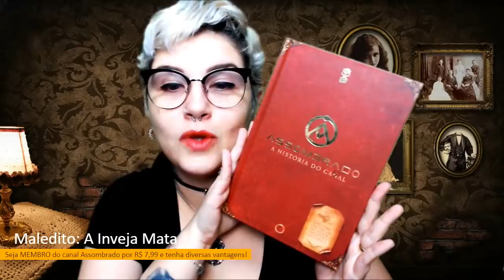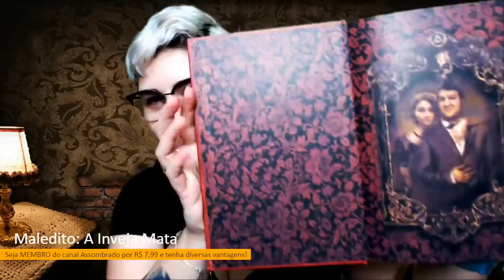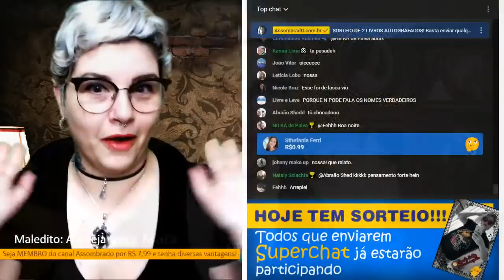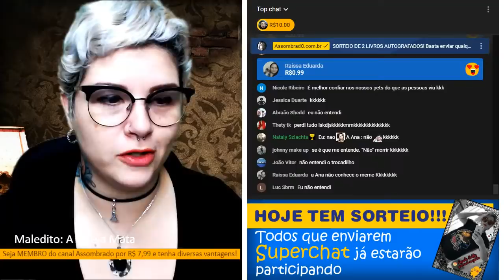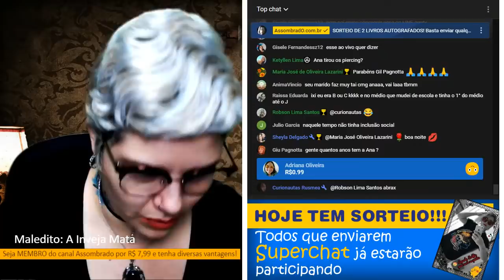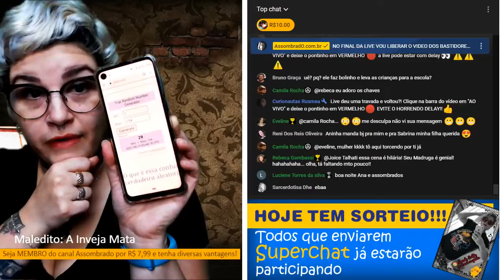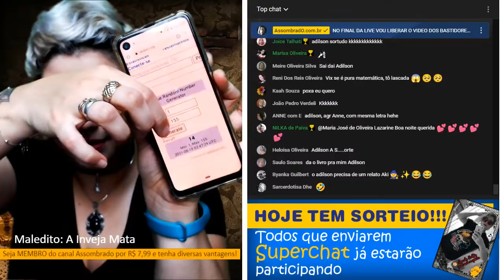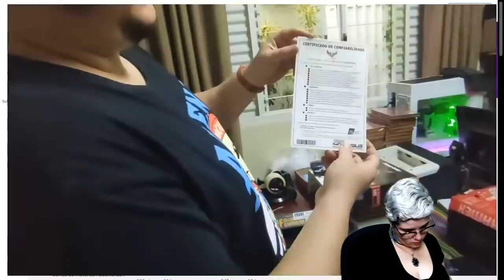MALEDITO: A INVEJA MATA! - Todos a quem ele queria afastar, realmente se afastavam, da pior maneira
00:00 - 04:47 - Introdução

04:48 - 48:59 - Maleditho: A Inveja Mata!

49:00 - 01:13:04 - Leve Três Maledith s pelo preço de uma!

1:13:05 - 1:24:29- "Amiga" e filhas Maledith s

1:24:30 - Sorteio

Agradecimento Especial aos Membros:

Adelaini Lopes
Aline Cavinato
Aline Maciel
Alisson Salazar
Ana Gabriela Guimarães
Angela Silva Angela
Autismo na ponta da língua
Bruna Mirelle Luz
Bruno Cruz
Carol Amorim
Cláudia Santos
Cris Paiva
Daniela De Oya
Danieli Pereira
David Alex Sandro
Edu!
Elisa Dartora
Emily Varjak
Eveline Kep
Felipe Gruber
Fernanda Costa
FRANCISCO LINO BAZILIO
Giselle Luqueci
Gustavo Albuquerque
Ismael Pagani
Issara Carmen
Jana D. Munin
Juliana Lima
Leh Creato
Len Lima
Leonardo Halfeld
Lina Maria Oliveira Matusevicius
Luana Vieira
Lucius Heuser
Luis GatoPreto
Mag Lorenna
Márcia Formagi
Maria Ribeiro
Marizilda Fonseca
Marta Ferroni
Metolsqui
Micheli Catoia
NEWTON N
Núbia Cristiane Santos
Patrícia Conde
Pereira Stéphanie
Priscila Galdeano
Priscila Silva
Rodrigo Santos
SHEILA GARCIA
Silvia Camargo
Stefani Alves
Talita Carvalho
Tatiana Guimarães

CONHEÇA A LOJA OFICIAL DO CANAL ASSOMBRADO!

ENVIE SEU RELATO PARA:
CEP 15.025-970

- INSTAGRAM ANA: ana_lazafornaza
- INSTRAGRAM MATEUS: mateus_fornazari
- INSTAGRAM DO CANAL: assombrado_oficial
- INSTAGRAM DA LOJA ASSOMBRADA: loja_assombrada_oficial